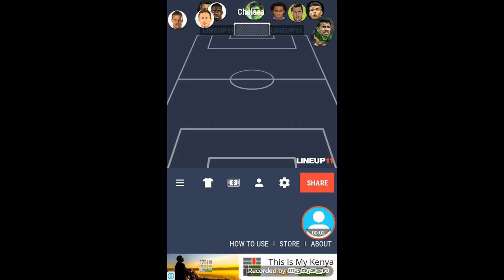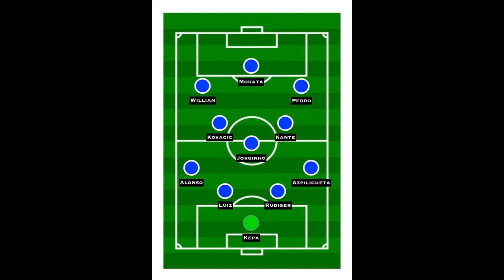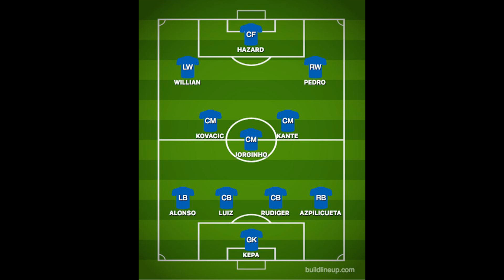How Chelsea line up against Arsenal today